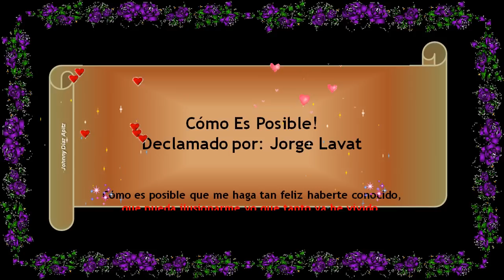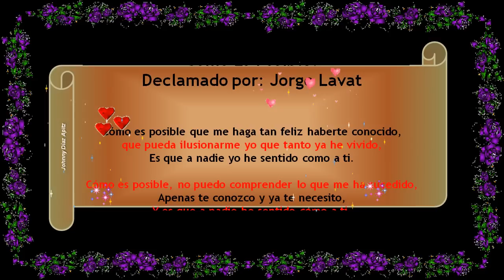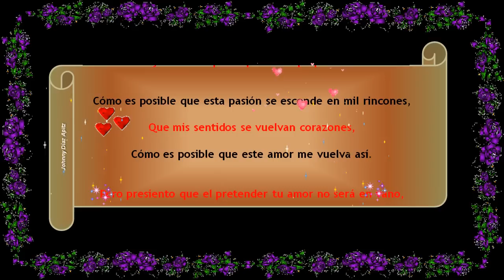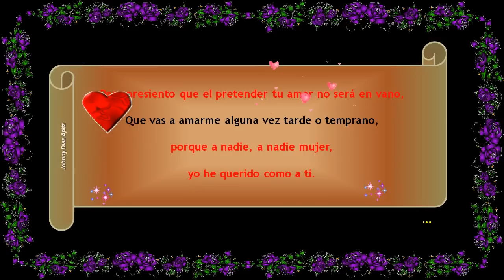Como es posible! (Declamado por Jorge Lavat) - Johnny Díaz Apitz